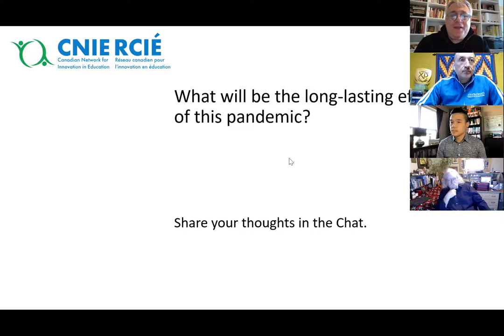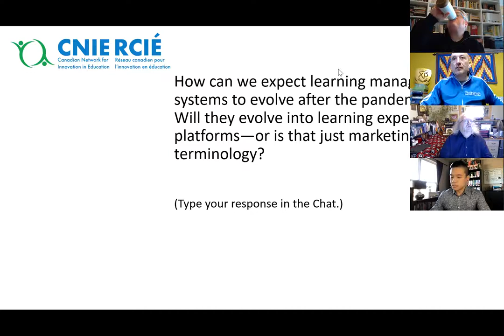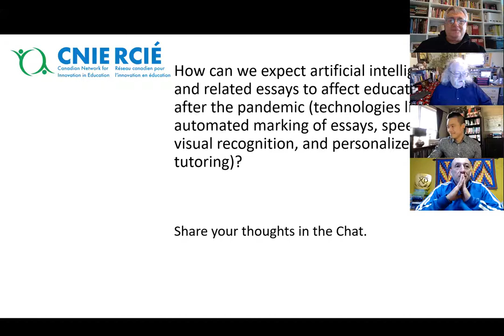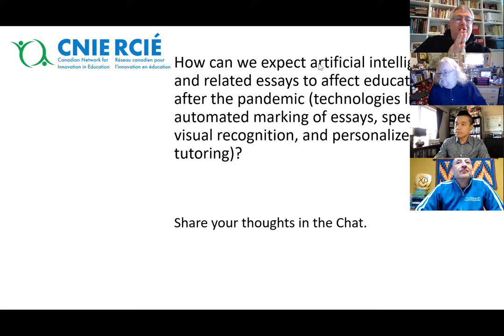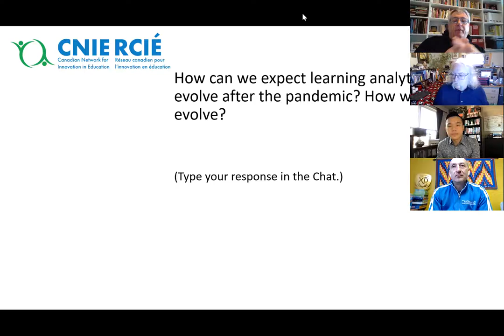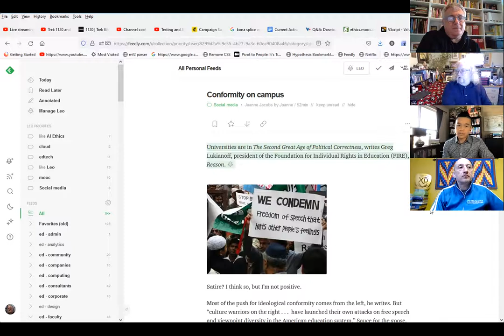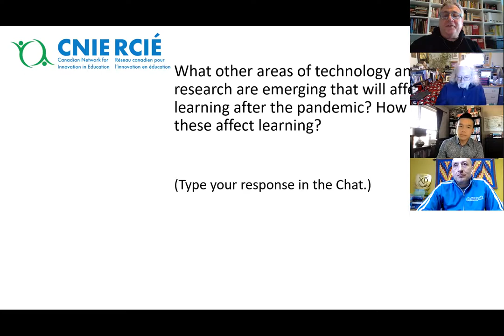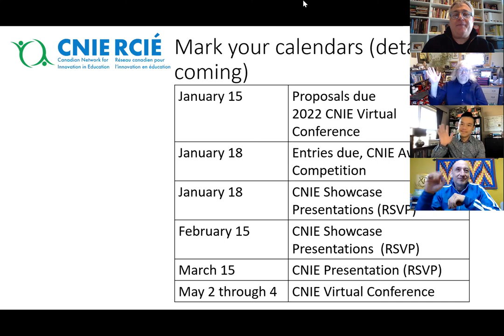CNIE Futures Event